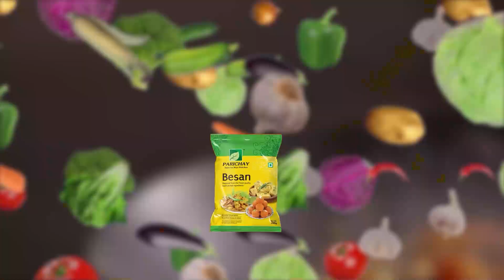ସମ୍ବଲପୁର ବିଜେପି ମହିଳା ମୋର୍ଚ୍ଚା ପକ୍ଷରୁ ରାଜ୍ୟପାଳଙ୍କ ଉଦ୍ଦେଶ୍ୟରେ ଦାବିପତ୍ର ପ୍ରଦାନ: ମମିତା ହତ୍ୟାକାଣ୍ଡ